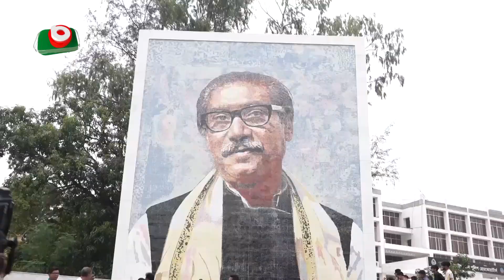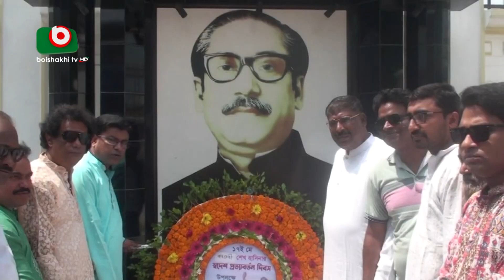শেখ হাসিনার স্বদেশ প্রত্যাবর্তন দিবস পালিত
শেখ হাসিনার স্বদেশ প্রত্যাবর্তন দিবস পালিত | Ashik | 17May23